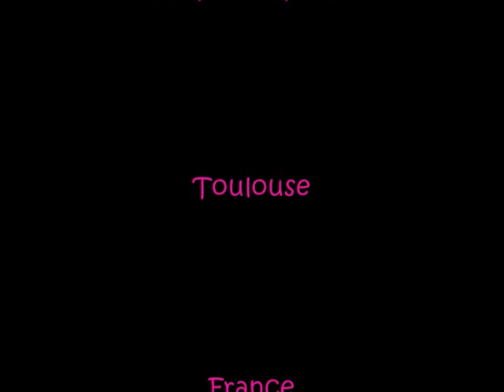An ear for baby - The Thermals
Pics by myself, gig at Toulouse (16/10/2009)
Song not in live !